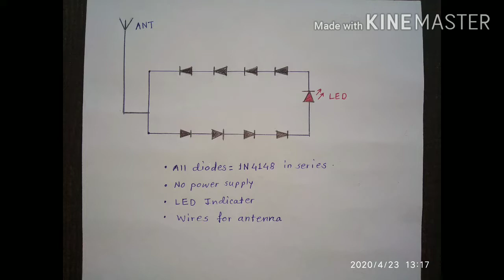Mobile phone radiation .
RF indicator.DIY projects by Shailendra.
mobile phone radiation indicator.